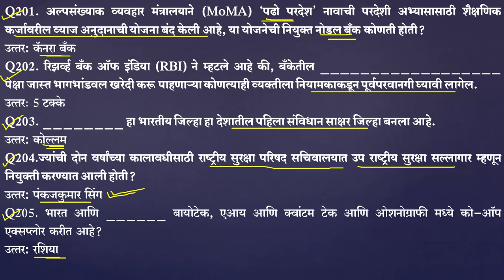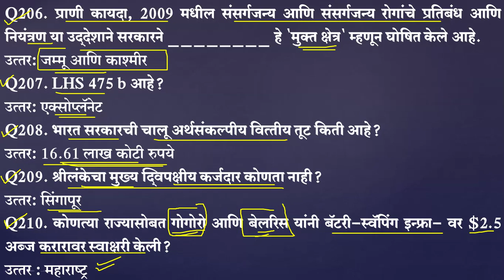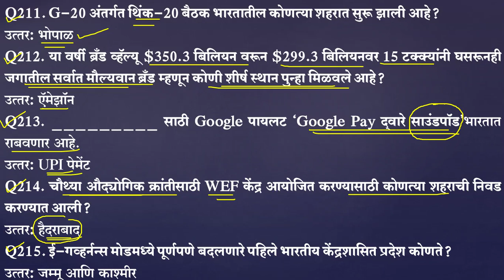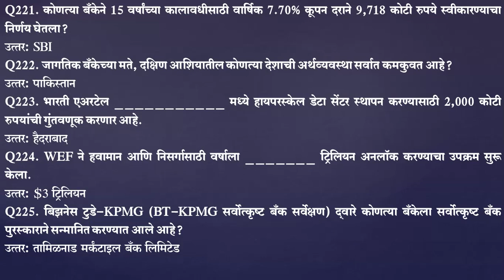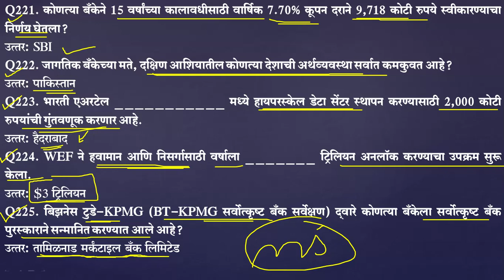current affairs marathi | current affairs marathi today | chalu ghadamodi 2023 | JAN 2023 TOP 25 MCQ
mpsc
mpsc current affairs marathi
jan current affairs 2023 mcq
jan chalu ghadamodi 2023
jan 2023 chalu ghadamodi
2023 mpsc current affairs
monthwise mpsc current affairs
mpsc current affairs today
mpsc current affairs mahasangram jan
jan mcq current affairs
chalu ghadamodi 2023 jan
jan month current affairs